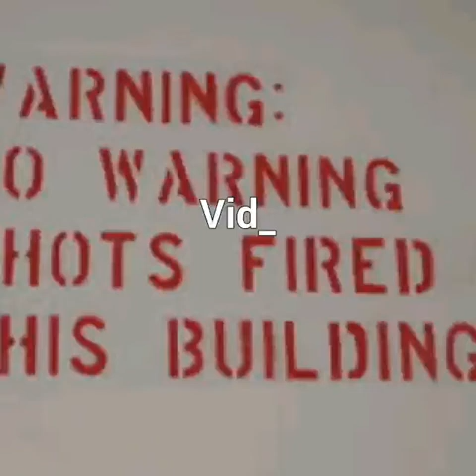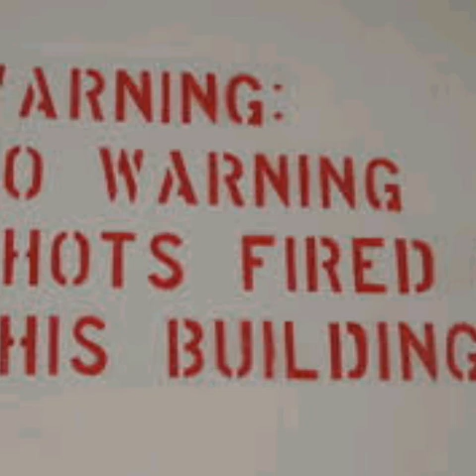Tipzy- PalmTree Killa (Prison Track)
Dos Palos/2018/Tipzy